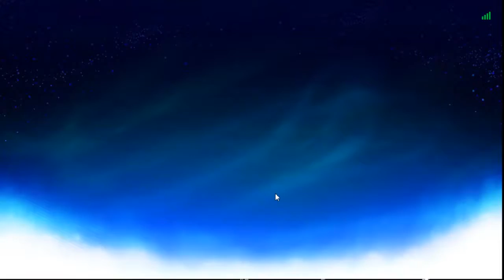Brawlhalla Gameplay Part 1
Gameplay Brawlhalla part 1 nih
masih coba-coba pakai hero random
masih noob juga hahahha

maturnuwun